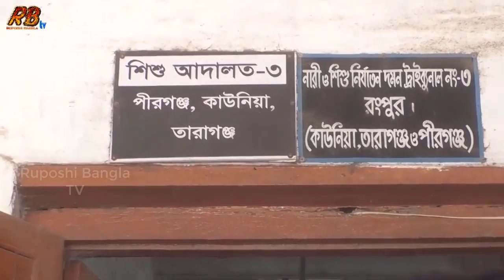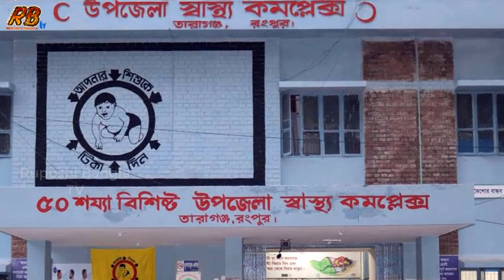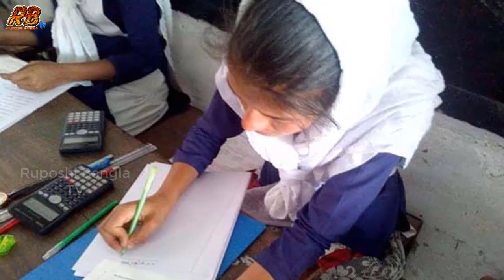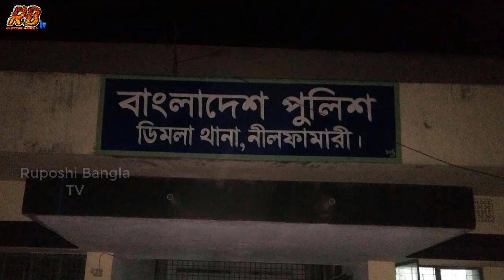রংপুরে মসজিদের ভিতর মেয়ের বয়সী ছাত্রীকে ভো'গ করলো হুজুর! হাতেনাতে ধরে যা করলো গ্রামবাসী